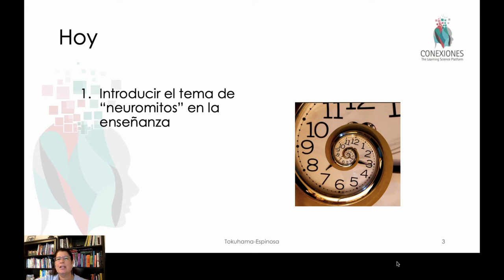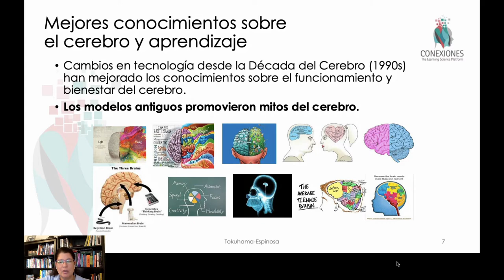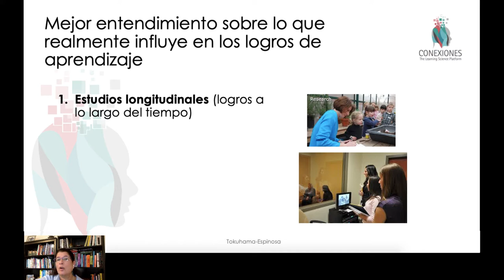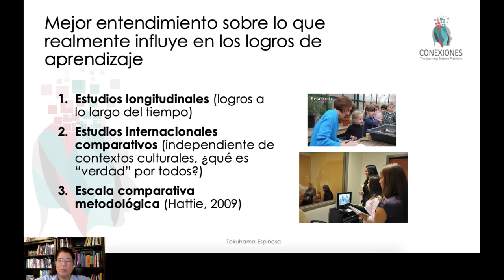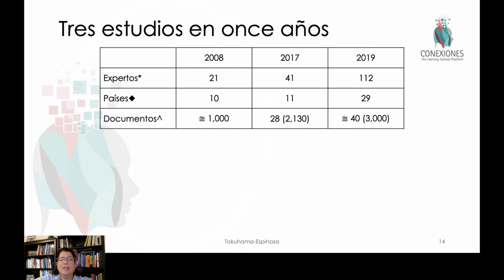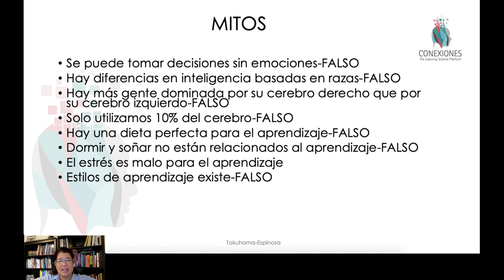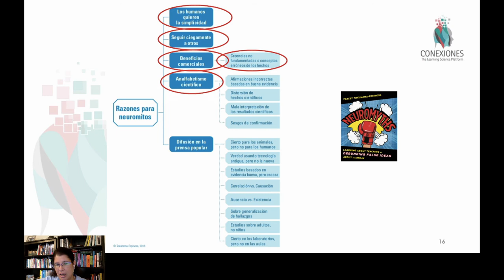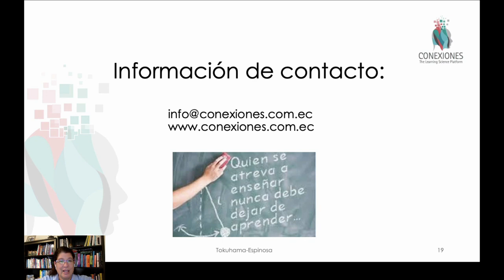Neuromitos como reflexión de valores y actitudes.